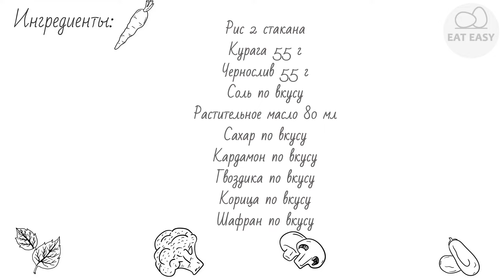Сладкий плов по‑индийски. КРАСИВО!